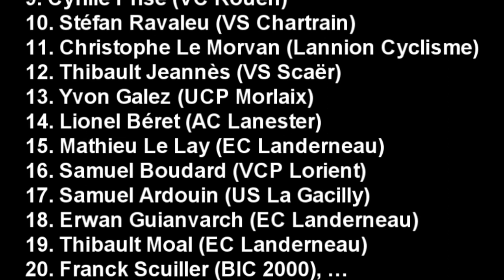Ronde finistérienne 2008 à Plougastel-Daoulas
10ème étape de la ronde Finistérienne 2008 à Plougastel-Daoulas le samedi 16 août 2008.

Salva Vilchez remet le couvert.

Déjà vainqueur la veille à Plounéour-Trez lors de la 9ème étape, Salva Vilchez (VC Pontivy) avait encore fait des siennes, à Plougastel-Daoulas, en devançant au sprint le jeune espoir Alexandre Binet (Vendée U).

Et ce n'était pas terminé pour Salva Vilchez qui allait également remporté les 2 étapes suivantes, celles de Kernouès et de Briec de l'Odet (très étonnant !! Par la suite, on comprendra le pourquoi).

Loin derrière, c'était le champion de Bretagne Fabrice Le Donge (VS Plabennec) qui s'adjugeait la troisième marche du podium.
En fait, tout s'était joué à la mi-course quand quatre coureurs sortaient d'un groupe de 12 échappés. Il s'agissait de Samuel Ardouin et le maillot vert Patrice Payen (US La Gacilly), accompagnés d'Alexandre Binet (Vendée U) et du maillot à pois Salva Vilchez (VC Pontivy). Le niveau de ces coureurs était extrêmement élevé, et ils creusaient rapidement un écart de plus d'une minute sur les poursuivants. Patrice Payen étant contraint à l'abandon sur chute, il ne restait plus que trois hommes à l'avant. Ça roulait tellement vite devant, qu'à 10 km du but, Samuel Ardouin devait laisser partir ses deux compagnons. L'excellent Alexandre Binet, tentait bien plusieurs fois de s'en aller. Mais l'expérimenté Salva Vilchez s'accrochait et, plus véloce, remportait imparablement le sprint final. Le rapide Fabrice Le Donge s'adjugeait le sprint du groupe de poursuivants.

Voilà un podium de champions : Salva Vilchez champion de Bretagne 2005, Alexandre Binet champion de France junior 2006 et Fabrice Le Donge champion de Bretagne 2008. Au classement de la Ronde, Cyrille Massé (VS Quimper) conservait son maillot jaune malgré le rapproché de Jacques Kernéis, qui pouvait encore garder espoir sur les deux dernières étapes.

Classement de la course (1ère, 2ème, 3ème catégories et juniors) :

1. Salva Vilchez (VC Pontivy)
2. Alexandre Binet (Vendée U)
3. Fabrice Le Donge (VS Plabennec)
4. Jean-François Maignan (US La Gacilly)
5. Jean-Marie Pitel (UC Briochine)
6. Sylvain Le Loc'h (VS Quimper)
7. Grégory Barteau (CC Etupes)
8. Jacques Kernéis (VS Quimper)
9. Cyrille Prisé (VC Rouen)
10. Stéfan Ravaleu (VS Chartrain)
11. Christophe Le Morvan (Lannion Cyclisme)
12. Thibault Jeannès (VS Scaër)
13. Yvon Galez (UCP Morlaix)
14. Lionel Béret (AC Lanester 56)
15. Mathieu Le Lay (EC Landerneau)
16. Samuel Boudard (VCP Lorient)
17. Samuel Ardouin (US La Gacilly)
18. Erwan Guianvarch (EC Landerneau)
19. Thibault Moal (EC Landerneau)
20. Franck Scuiller (BIC 2000), …

Autres participants : Gwenaël Simon (VS Plabennec), Sezny Le Fourn (VC Plouzané), Tanguy Le Fourn (VC Plouzané), Hubert Millour (VS Plabennec), Régis Geffroy (Blois CAC 41), Cyrille Massé (VS Quimper), Thierry Galez (UCP Morlaix), Jonathan Manach (BIC 2000), Glenn Le Quéau (CC Concarneau), …

Commentaires : Dédé Kerriou